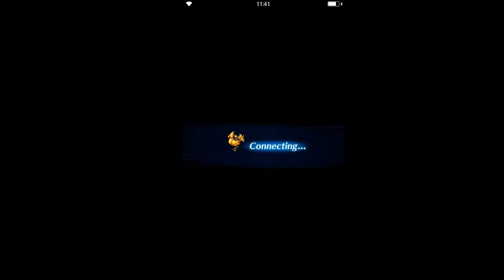Final Fantasy: Brave Exvius - S2 01 Georl 16 Inside Labor Grounds 03 Galas of the Omicron Star